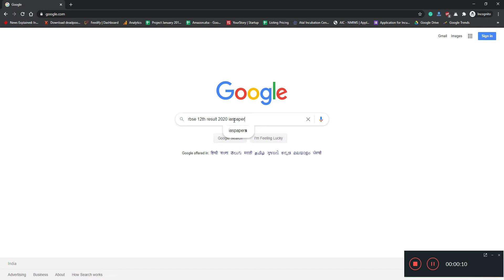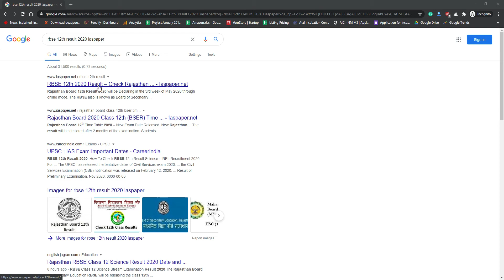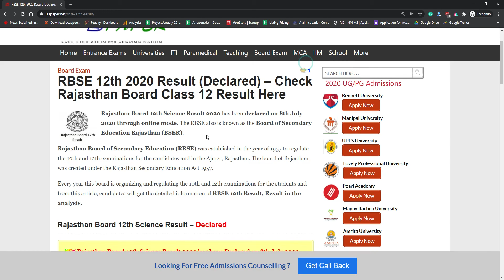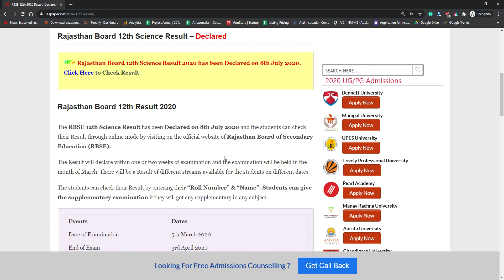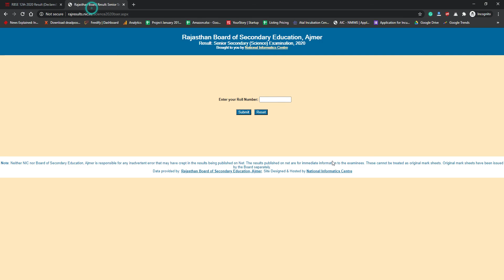RBSE 12th Science 2020 Result (Declared) - How to Check Check Rajasthan Board Class 12 Result Online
Rajasthan Board 12th Science Result 2020 has been declared on 8th July 2020 through online mode. The RBSE also is known as the Board of Secondary Education Rajasthan (BSER).